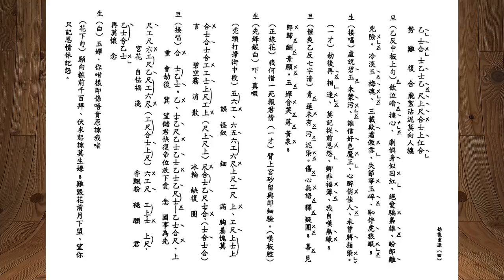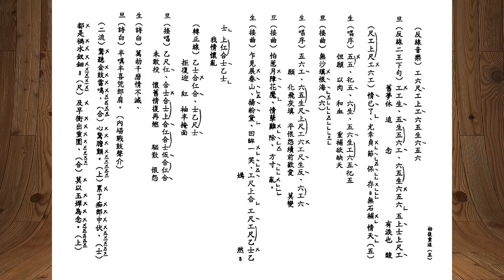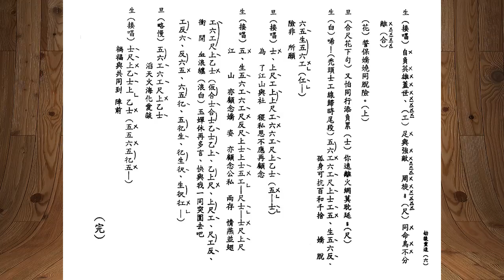還我山河還我妻_劫後重逢_李龍_尹飛燕合唱_附珍藏工尺譜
旨在弘傳粵藝文化。如欲索譜，請留下郵箱。
(記得按一下旁邊的通知鐘)。

如欲印譜，”高清"(HD720+) 播放。待畫面清晰後，用鍵盤上之 "Print Screen - Prt Scr"  (打印螢幕)，或 Window 的 "Snipping Tool" 取出成圖像，放進 Paint (畫圖) 或任何 photo-editing program 修整，加插於WORD或轉做pdf等便可。(手機同上).